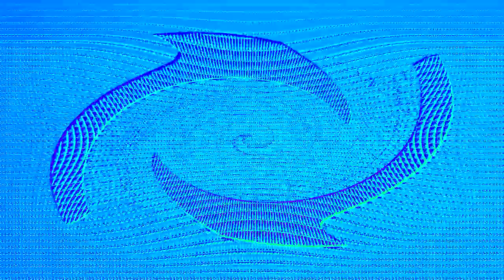Veg Replace Tennis Ask Ponies Applejack Round 5